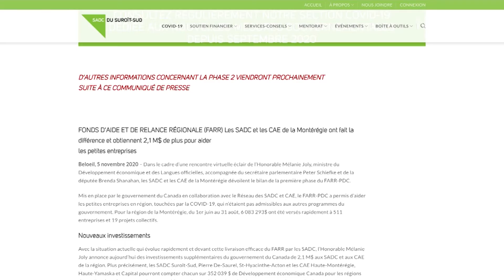Un peu plus de 300 000 $ pour sauvegarder des emplois dans la région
Grâce au Fonds d’aide et de relance régionale (FARR), un peu plus de 300 000 $ seront investis dans nos entreprises via la SADC du Suroît-Sud.